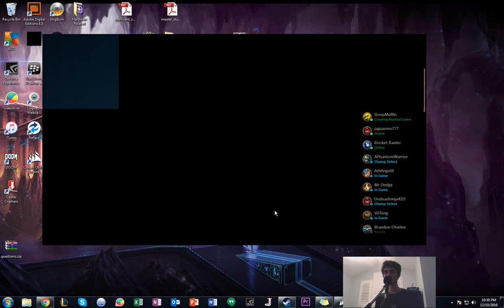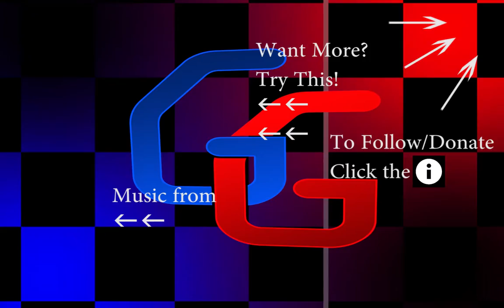UDYRAM IS A FUN TIME League of Legends Gameplay w/ Commentary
Hey people, here's some footage from around mid december that I didnt need to upload until now :).

Joseph and I play some Aram and show you how to carry and still lose

Follow all our Social Medias (Facebook, Twitter, Instagram, Tumblr, Twitch, Google+) at